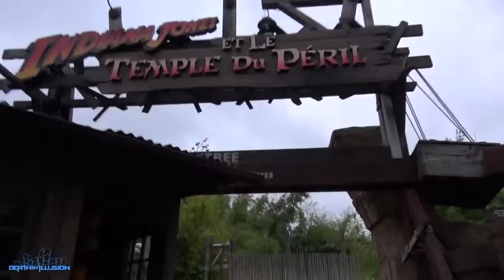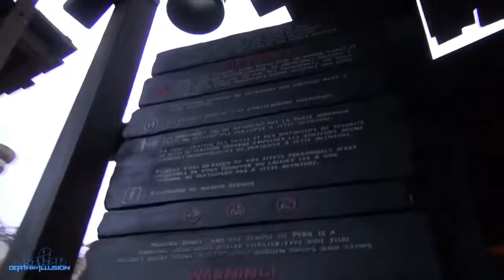roller coaster crying4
Category
Entertainment
License
Source videos
View attributions